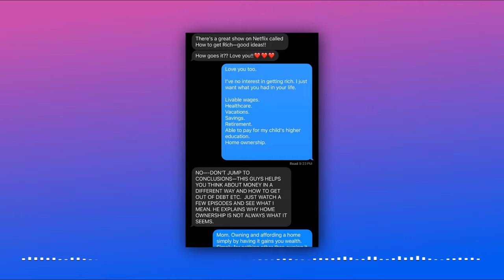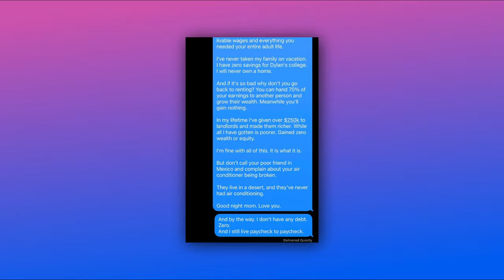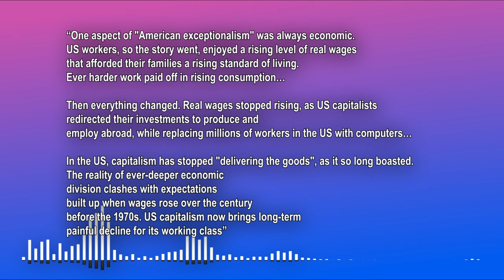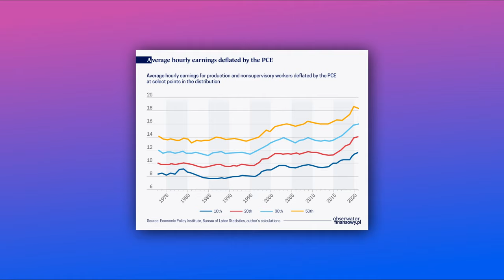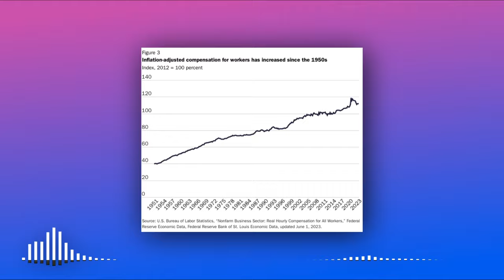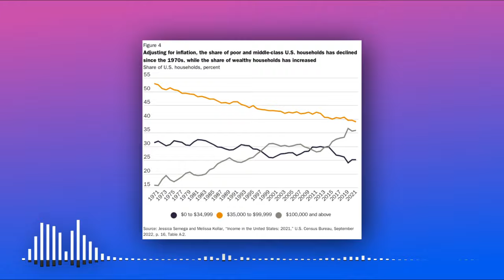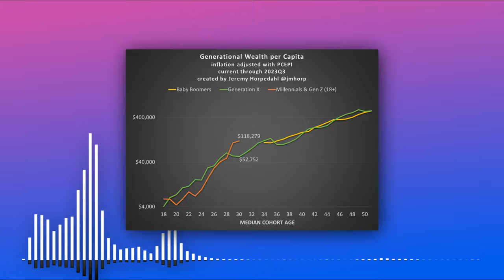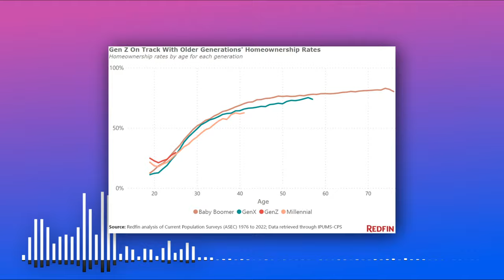Joining the generational war - for the boomers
Nonfon weighs on if real wages are stagnating and if the middle class if failing.